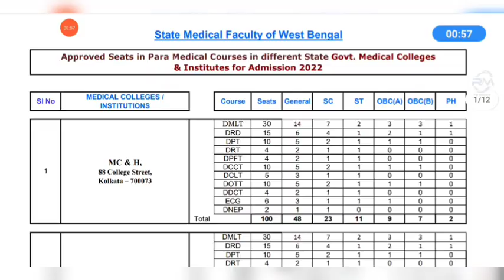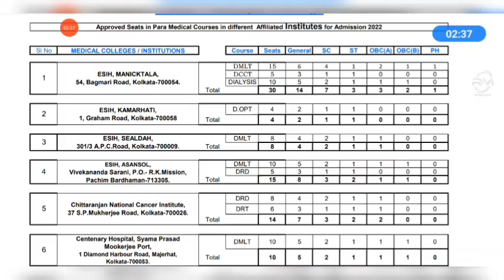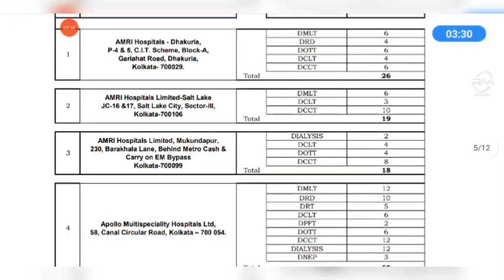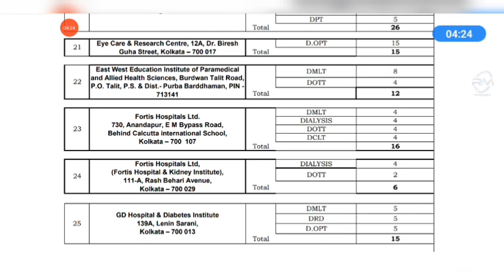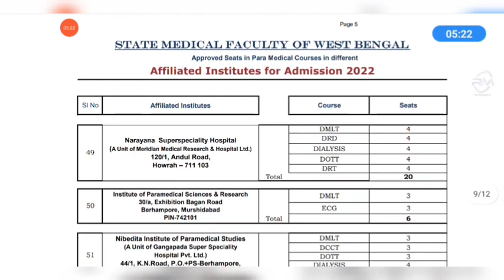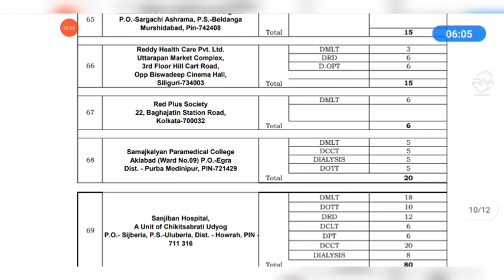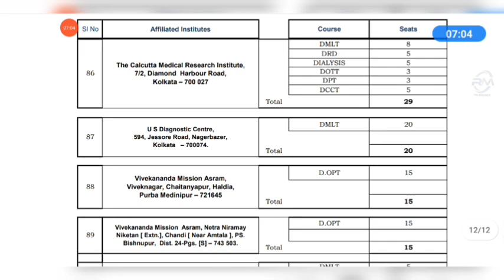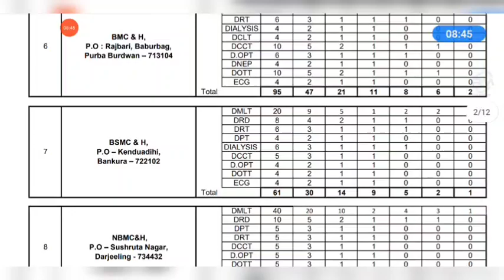SMFWBEE 2022 COUNSELLING|SMFWBEE 2022 SEAT MATRIX UPDATE